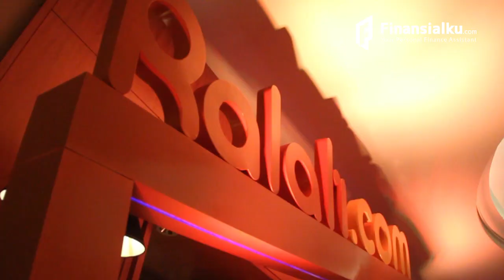(EVENT) Ralali com SIXNIFICANT